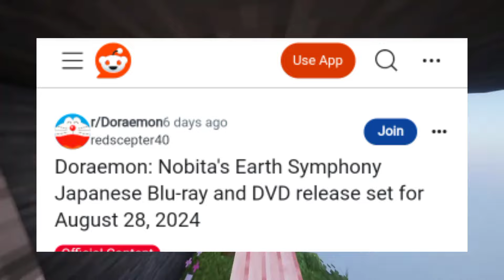🤩Doraemon Earth Symphony Movie Download Link II Download Dvd Release On August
All the rights of Doraemon, Perman, Kiteretsu, Pokemon,Shinchan And Other Animes are gone to its owner this video contact fair use purpose only According to a section of 107. educational qualification and experience. fair use contains all the credits that go to its company and production. Disclaimer :- THIS VIDEO IS NOT FOR KIDS WHO ARE BELOW 13 YEARS AND WE DON'T WANT TO ATTRACT ANY KIDS WE JUST GAMING SOME INFORMATION ABOUT SOME ANIME WHICH IS FOR ALL AGES _______________________________________________________________________________

Thank's For Watching And Thank's For Supporting Us